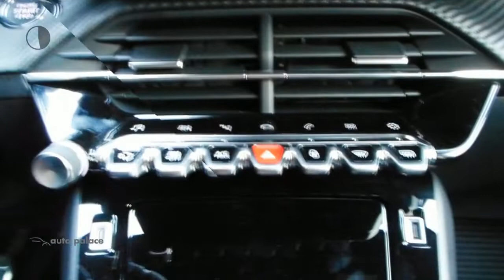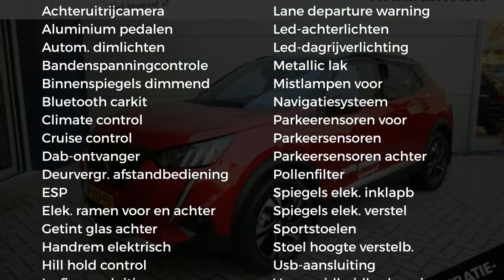Peugeot 2008 New 1.2 Puretech 130pk GT-Line| 18 Inch LM velgen